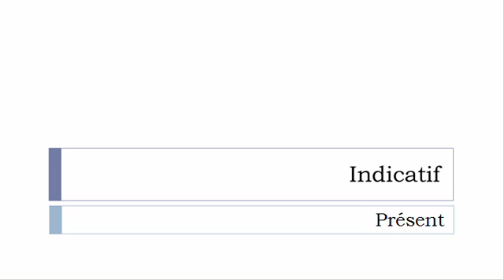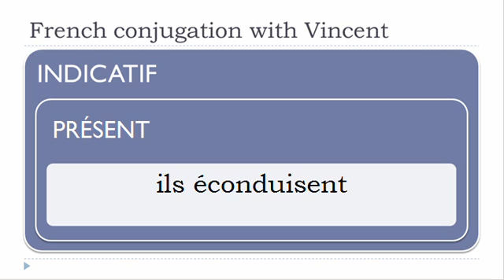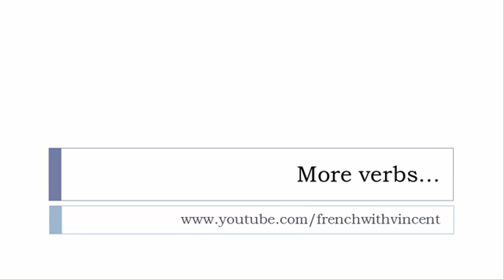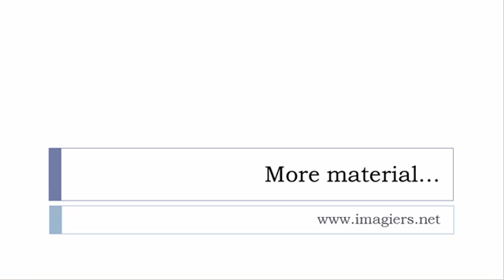French conjugation = Éconduire = Indicative Present